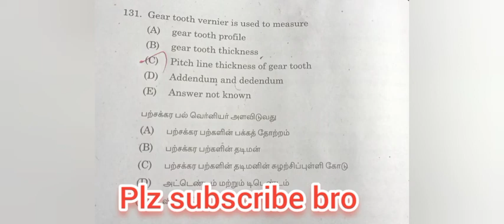Tnpsc ae Mechanical answer key 2022 tnpsc tnpscae part-2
Tnpsc ae Mechanical answer key 2022